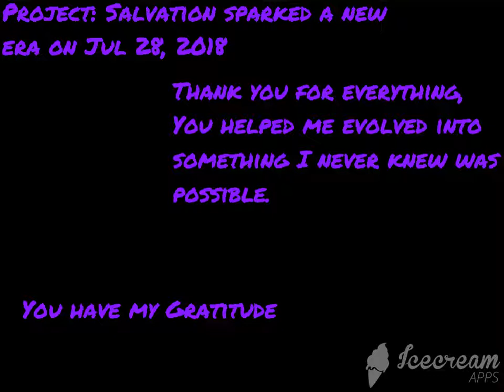Instruments of Evolution: Celebrating 18 Years of Wonders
Ever since I joined the various social networks, I have been determined to shine to the world. Throughout the years, I have made such wonderful and amazing friends, including you. You have been the light of my world, and a talented partner. I don't know what else to do if I haven't built such a strong and true family. As I turn 18 Years Old, on the 5th of December in 2018, I want to thank you all for the support and friendship you've given me. With your light and guidance, you helped me evolve into something I never knew was possible. Thank you... for everything...

All versions of Instruments of Cyanide belong to: DA Games

Orchestra by: Cameron Traer